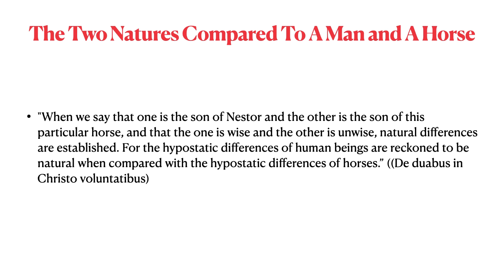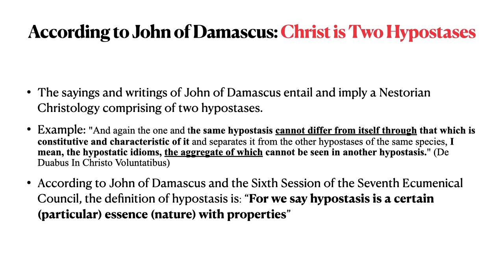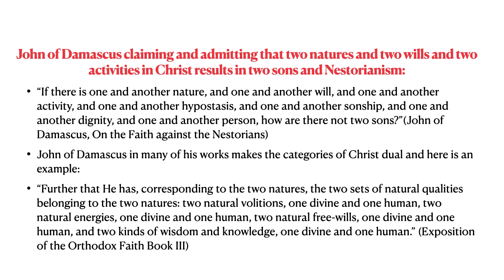John of Damascus: A Nestorian Heretic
A short video part 1 of many videos showing you clearly why and how John of Damascus was a Nestorian heretic. God bless you and please pray for me!